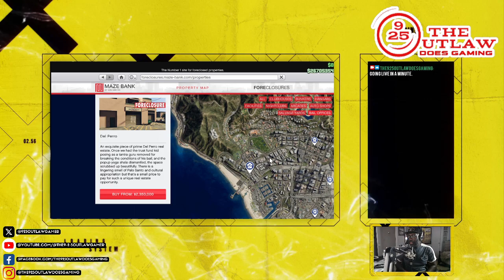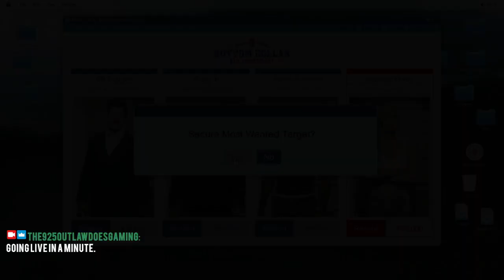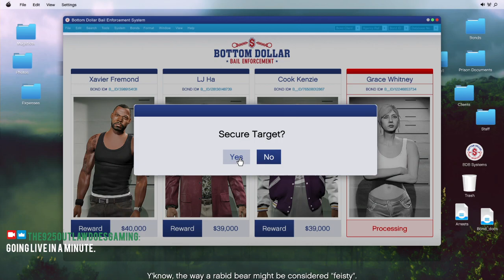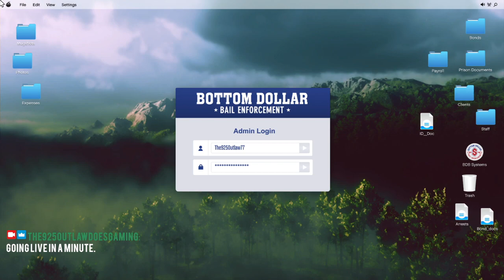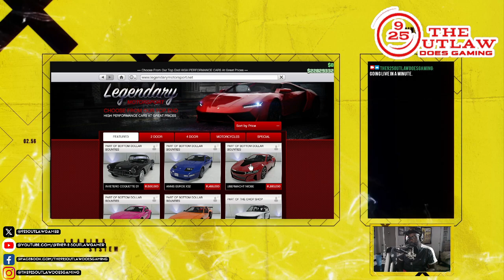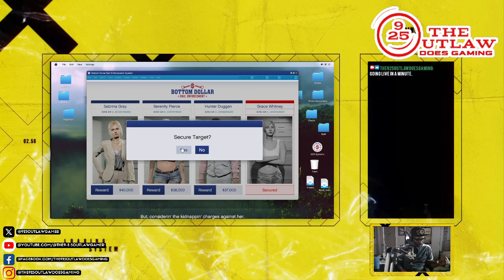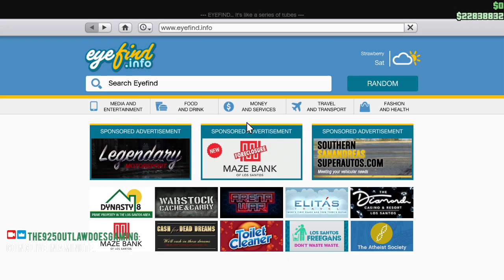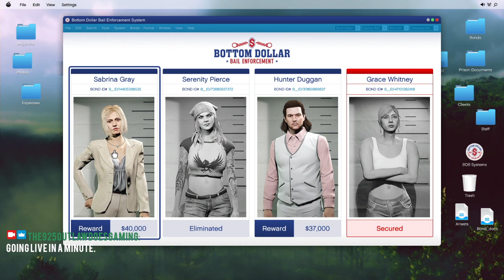NEW Let's Play Classic-GTA ONLINE: "Bottom Dollar Bounties" DLC Premiere Ep.#01 (GTA Online)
Hey Fellow Outlaws, I'M BAAAAACKKK, and I will be livestreaming and premiering a brand-spanking new gaming livestream walkthrough of the upcoming GTA Online DLC called "Bottom Dollar Bounties" where I get to become a bounty hunter tracking down and apprehending criminal reprobates who have jumped bail for GTA$$$. Maude Eccles and her daughter Jennette who run a bail bonds business will urge me to purchase a franchise for a sizable amount to get the ball rolling and the cash to start flowing. There's also dispatch work via Vincent Effenburger to do off-the-books, vigilante work for extra cash.

The first of many episodes featuring the new dlc will premiere on Tuesday, June 25 at 9AM EST LIVE on Twitch with Replay up on YouTube!!! Be there...or do I have to go and pick you up by myself?